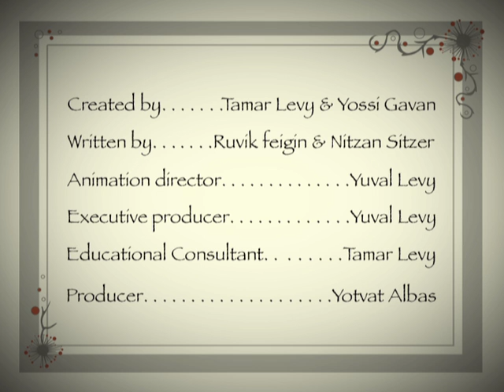Little Fables - Fable Stories For Kids - The Ants and the Crumbs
The queen ant announces a competition of who can gather up the biggest pile of edible things. The ants all rush off hoping to win the prize. Two ants arrive at a far off field. The older ant works diligently selecting only grains and crumbs, while the younger ant, interested only in the size of the pile, collects everything in sight. When the queen inspects the piles, it is indeed the younger ant's pile that is larger, however on closer inspection she discovers that the pile is made up of mostly inedible things and so the prize goes to the older ant. The young ant learns that it's not just about quantity but more important, is the quality.

Little Fables offers a delightful introduction to the esthetics of Shadow Theatre, alongside a peek into the world of fables with universal social messages easily understood by children aged 2–5.

Each episode exposes children to a situation in which two animals are faced with a dilemma and proceed to overcome it together, mirroring children’s own social dilemmas and options for their successful resolution.

Although the original fables often included scenes of hunting, death and injury, these themes have been removed in Little Fables. The objective of the series is not to underscore the absurdity of man's negative characteristics, but rather to emphasize the positive social lesson that runs through each fable.

The target audience for this show is for ages 2-5. The unique design of the series, emphasizing black and white contrasts as well as the relatively slow-paced plot progression will attract younger viewers.  Although they are not yet able to extract the intrinsic social lesson presented in each episode, they will appreciate the unique way in which the stories are delivered. Older children who have already acquired an understanding of the social world will be able to try and guess for themselves how each dilemma can be resolved, and thus receive affirmation of their own social insights.

Full Episodes

Short Clips